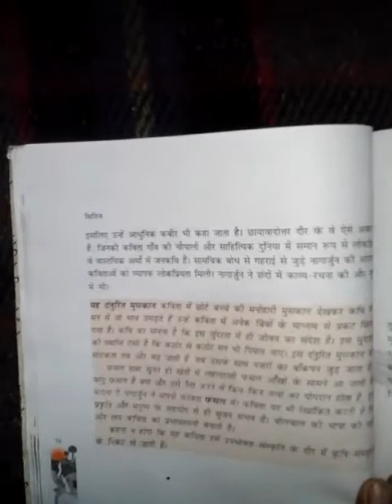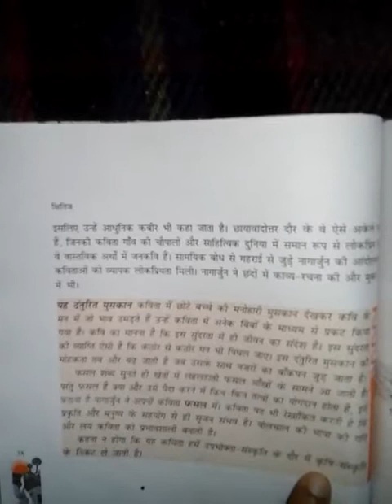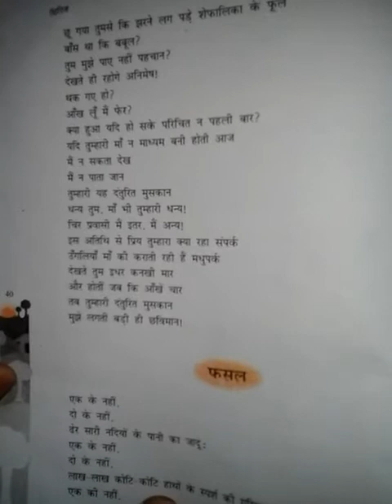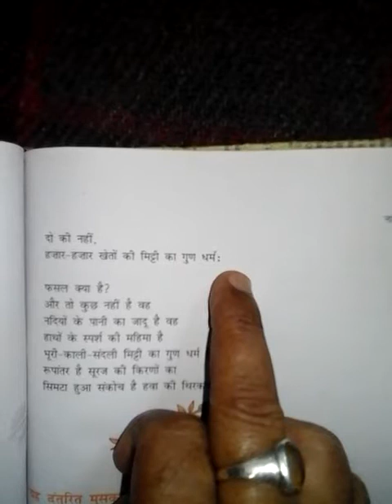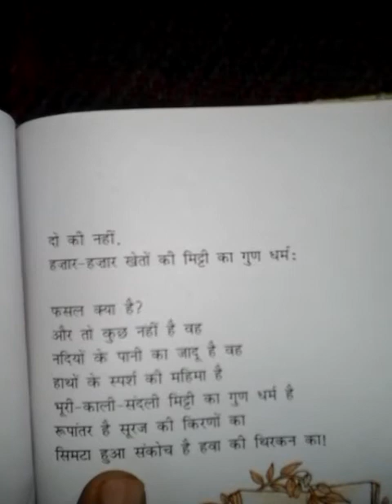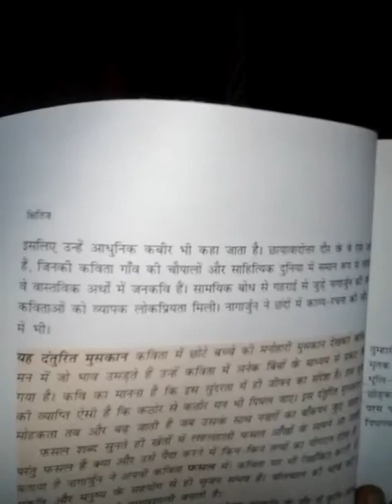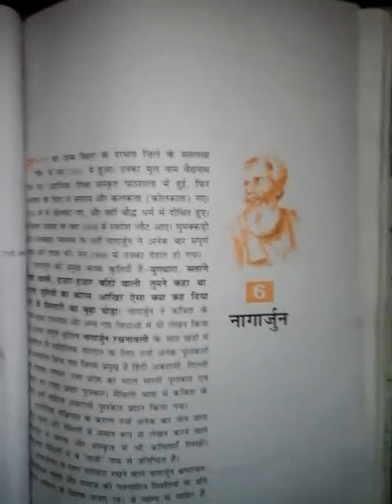Class-X subject Hindi Chapter 6